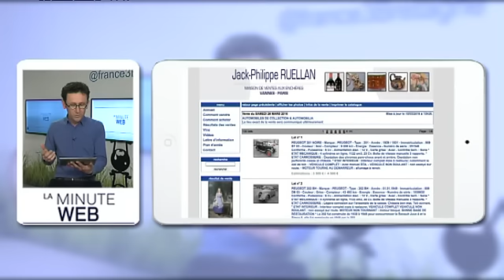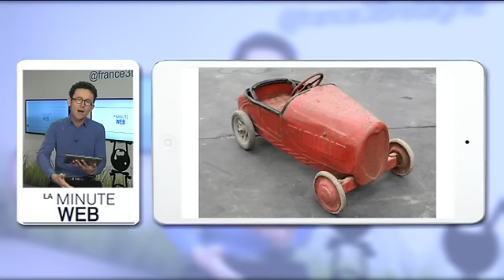Minute web : un trésor découvert au milieu de rien...